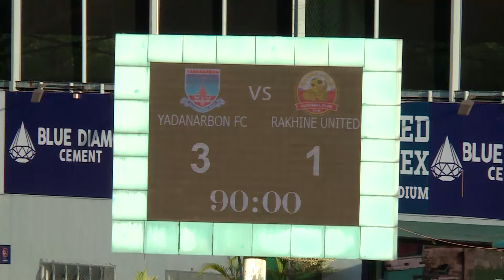Myanmar National League 2020 Week(15) -Yadanarbon FC vs Rakhine United Match Highlights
၂၀၂၀ မြန်မာနေရှင်နယ်လိဂ်ဘောလုံးပြိုင်ပွဲရဲ့ ပွဲစဥ် (၁၅) မှာယှဥ်ပြိုင်ကစားခဲ့တဲ့ ရတနာပုံ အသင်း နဲ့ ရခိုင်ယူနိုက်တက် အသင်းတို့ရဲ့ Highlights ကို 360 Sports မှပြန်လည်တင်ဆက်ပေးလိုက်ရပါတယ်။